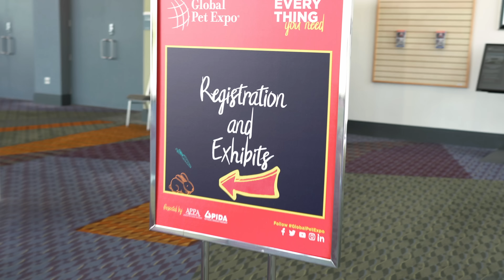Lou's INSANE nano tank update!!! *Possible Upgrade?!*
For this video, Vic and Lou makes their way to the largest pet show in America, Global Pet Expo. The Global Pet Expo features nearly 1,000 vendors, and includes the largest new products showcase at any pet product industry trade show in the world. Many of the industries largest companies from all over the world flock to Orlando each year to showcase their latest products & innovations. Of course we spent the majority of our time visiting "The Aquatics Lounge" section of the show where many of aquatic exhibitors attending the show were set up to display & promote their latest products. During the show, we witness Lou getting called out by Aquaman Shalom from Eshopps. Shalom wants to get revenge for the loss he suffered earlier in the year when he lost to Lou in the Reef2Reef.com Pico Tank Showdown Challenge. The challenge was accepted so now is on, keep an eye out for a new  tank challenge! For now enjoy some amazing visuals of Lou's office tank as he gives you a brief update on his award winning reef, filled with bright colorful corals and so much more!